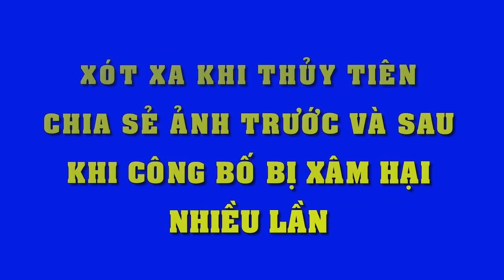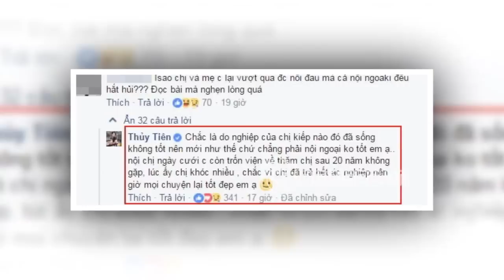Bật khóc với hình ảnh thưở bé của Thủy Tiên khi bị xâm hại..nhiều lần!!!